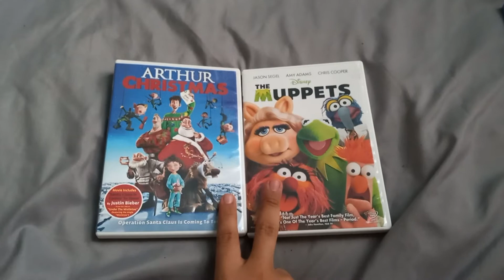Happy 10th Anniversary to Arthur Christmas and The Muppets! (2011)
Happy 10th Anniversary to Both of these Movies!